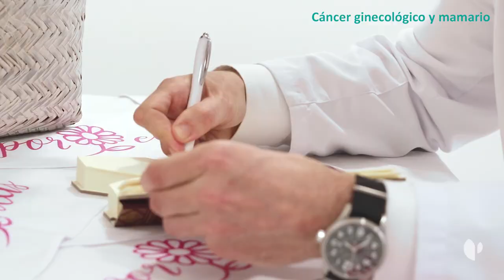Cáncer ginecológico y mamario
El cáncer ginecológico es una de las principales causas de mortalidad en la mujer, por lo que supone uno de sus principales miedos a los que ésta se enfrenta, generalmente, una vez pasada su vida reproductiva. Dentro de los cánceres ginecológicos, los de mayor incidencia son el de mama, ovario, cuello uterino y endometrio.